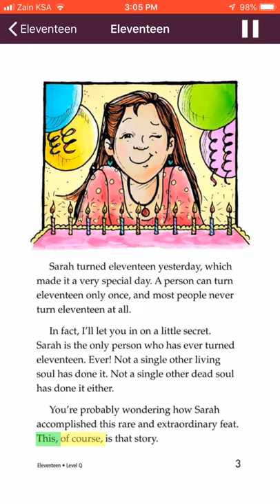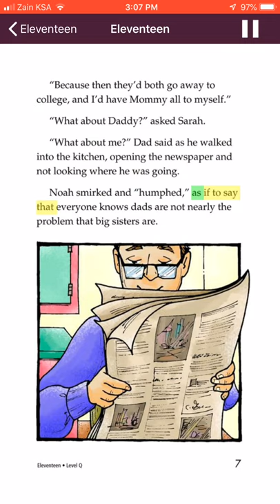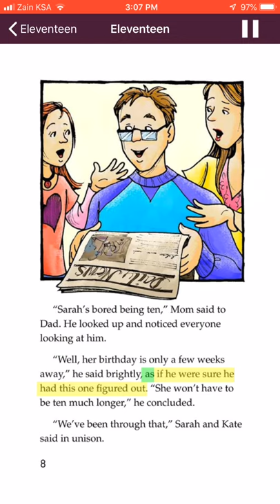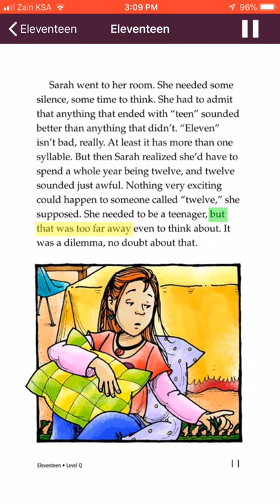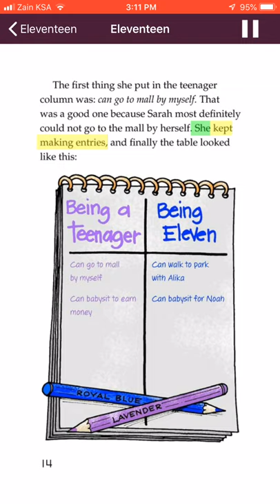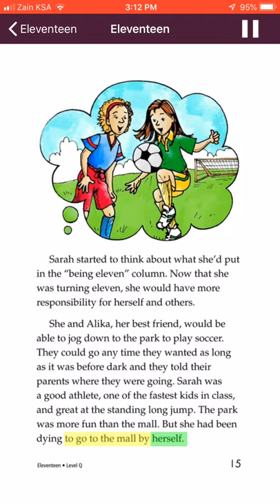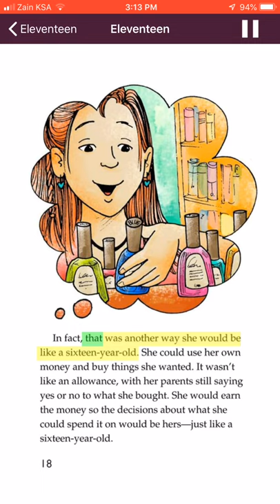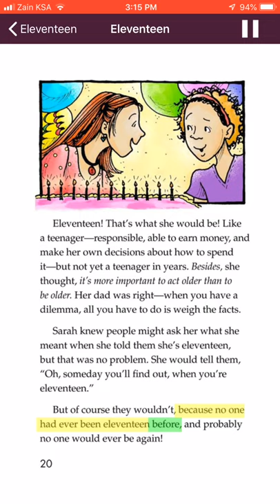Learn English Through Story #1 English Listening Practice Daily (Eleventeen)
Eleventeen is a nice book in English.
Reading and listening are so important skills.